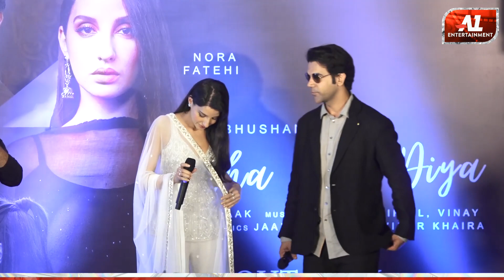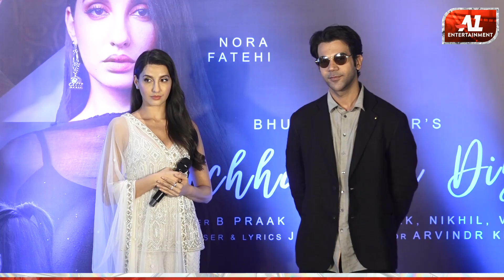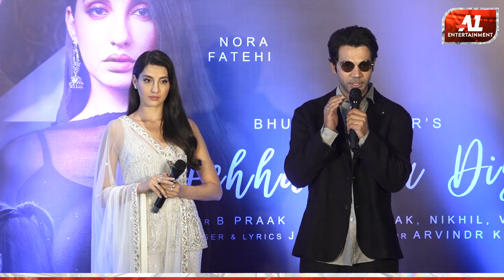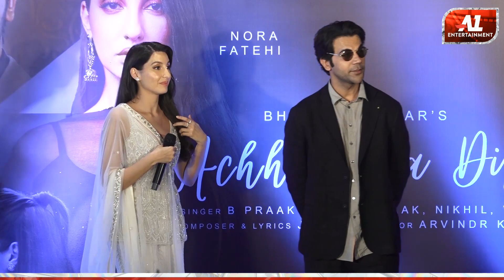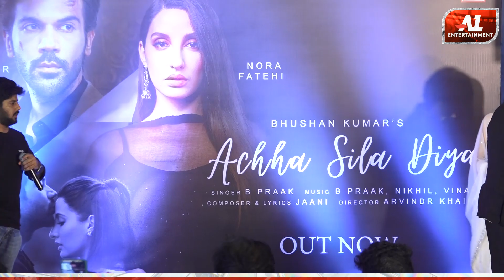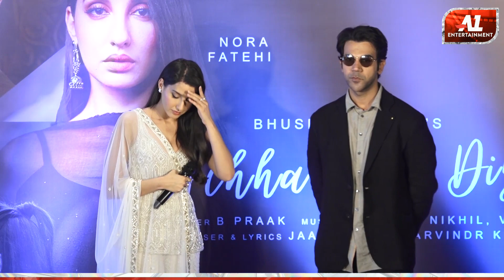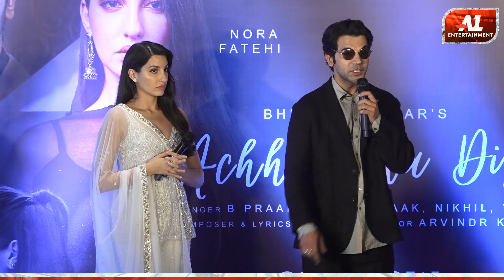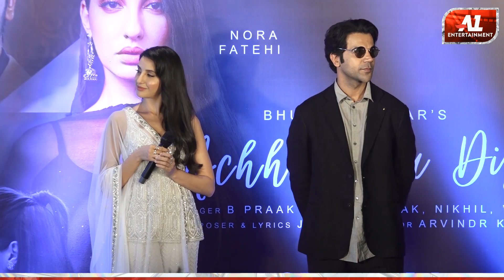Rajkumar Rao And Nora Fatehi At The Song Launch Of Achha Sila Diya